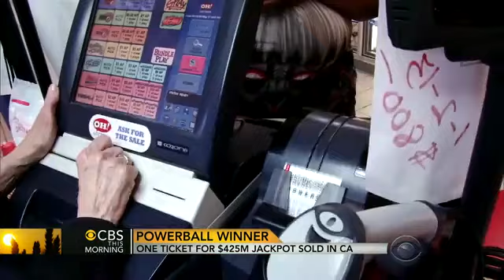$425M Powerball ticket sold in California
Though the winner of the $425 million Powerball jackpot is currently unknown, it is known where the ticket was purchased. And, as Ben Tracy reports, it's an area that's no stranger to lottery luck.